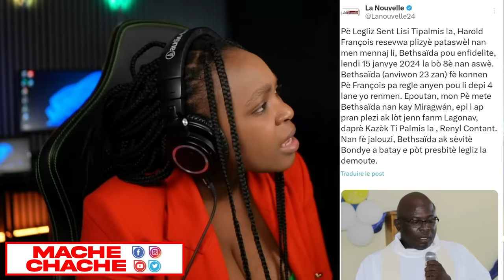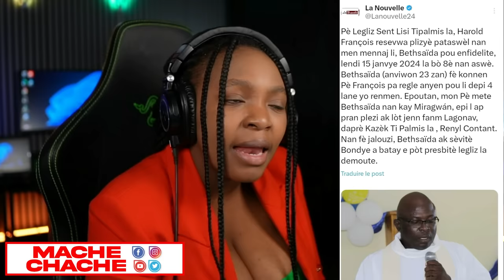Baton ki bat chen nwa se lik bat chen blan..BSAP Ak Moun Jeremi Sèmante..Ariel Bwa kale